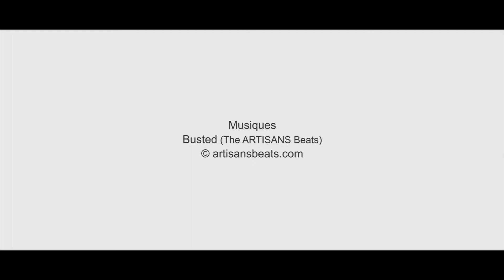SNCF Technicentre Industriel d'Hellemmes - Etape de déconstruction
2 mois, 32 500 Photos.